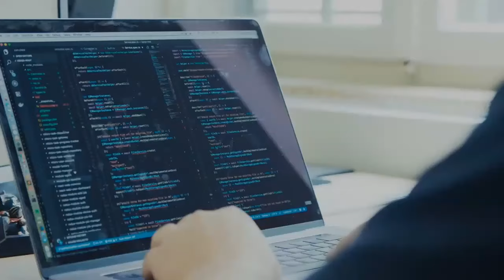Software Development Services - Application Development, On demand Developers,Future Technologies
Welcome to Pattanayak Engineering Inc., a leading global professional services company providing a broad range of services and solutions in strategy, consulting, digital, technology and operations.

We are headquartered at Florida, USA.

We are experts on various domain of business.

We provide these Services on Application Intelligent Development -

Software Development

CMS Development

Sitecore Services

Web & Mobile App Development

DevOps - Expert Automation with CI and CD

Service and Process Automation

Enterprise Software Testing

Want to learn more?